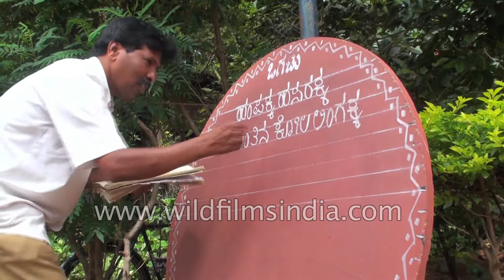School girls with blue ribbons in hair and school boys of Karnataka: South India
School girls with blue ribbons and boys headed towards Chitra Kuteera in Karnataka in South India. They wear the school uniform and chappals. There are the sculptures of Indian farmers and women of rural India wearing a saree. A sculpture of a man farming with bulls and a woman works with the Okhli. A person writes on a circular board in Kannada language. Busy road of Karnataka and Buses of KSRTC runs on the road.